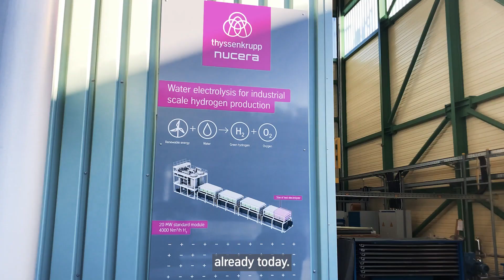scalum - thyssenkrupp nucera's green hydrogen solution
scalum – from today this is the new name of our 20 MW AWE unit. Why?

Because we deliver greenhydrogen technology at industrial scale – from several hundred megawatts up to gigawatts. We make a greater step ahead. scalum reflects our quality promise to our customers by which we measure ourselves.

Our standardized modular solution can be easily interconnected and scaled up unit by unit to match highest demands. It’s the key to ramp up our production capacity and shapethenewera of clean energy.